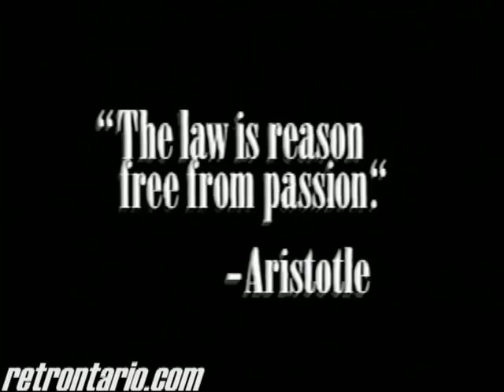Global TV Cop Rock MacGyver 1990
Some Global TV hits and misses, and the still as bizarre 22 years later COP ROCK